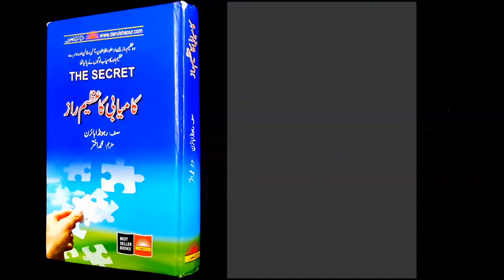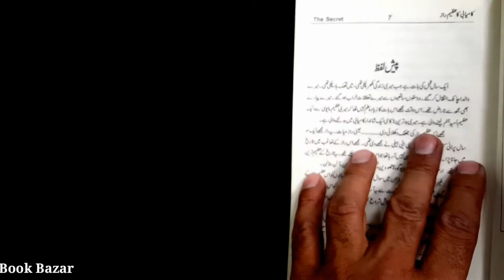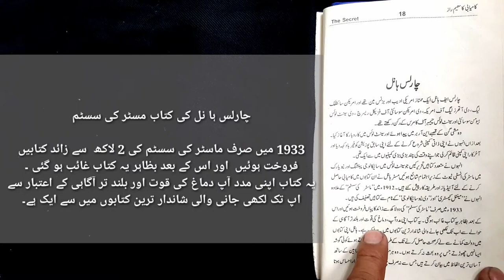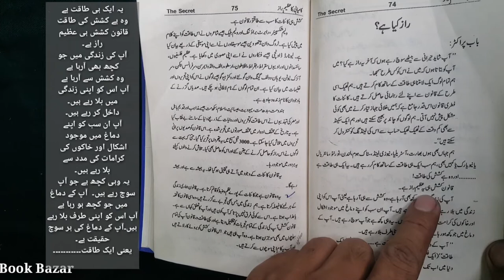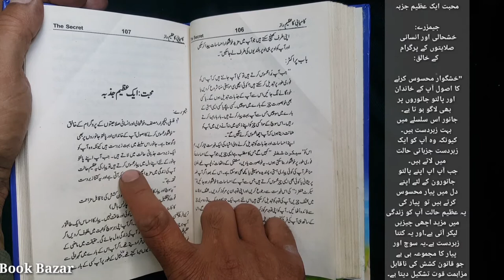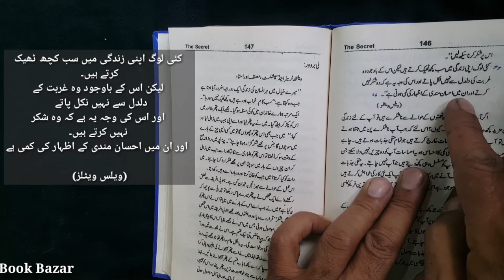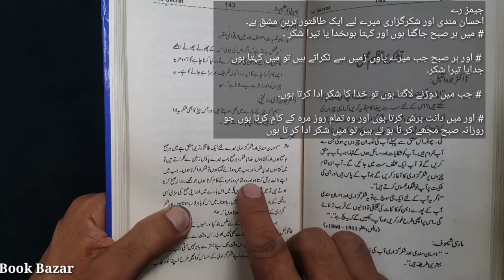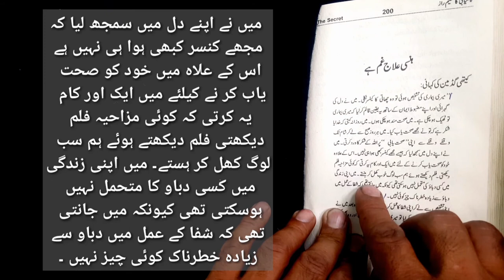Book Review : The Secret (Kamyabi Ka Raaz | کامیابی کا عظیم راز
book review
the secret book
book summary in urdu handi
Motivational book in urdu
motivational urdu book
book review in urdu
book review in handi